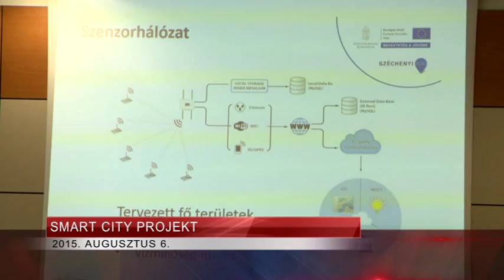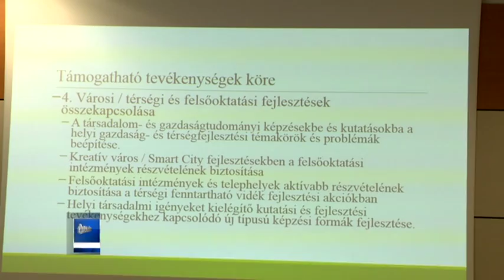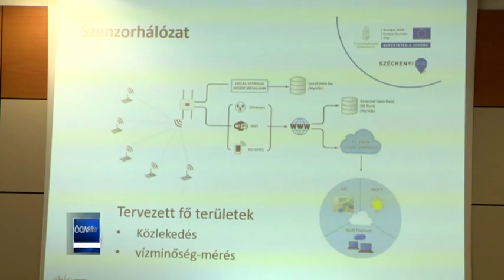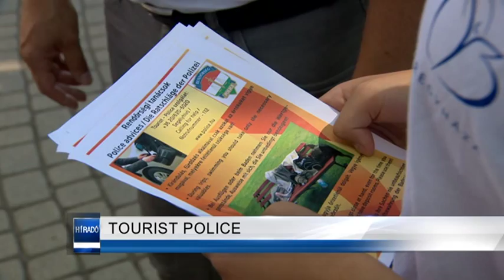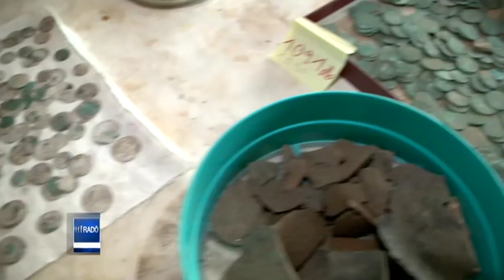Híradó 2015. augusztus 6-án, csütörtökön